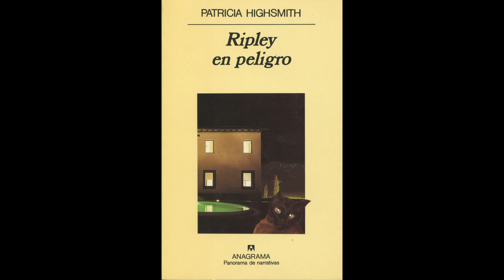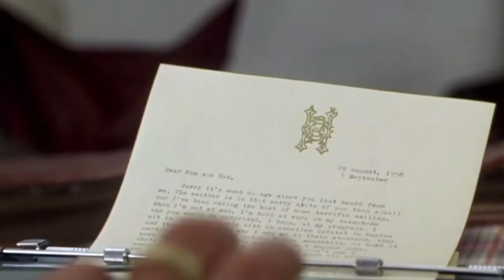Ripley en el cine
Vamos a analizar todas las películas que existen de Mr Ripley, las vamos a ordenar de mejor a peor y os diremos donde la puedes ver, si eres un fan del Talento de Mr. Ripley no la puedes dejar escapar